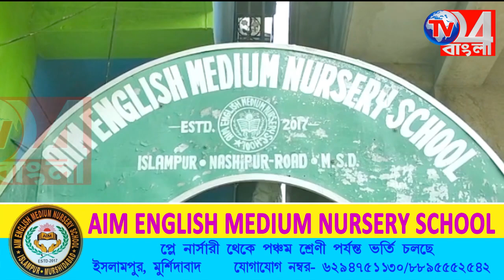একাধিক দাবি-দাওয়া নিয়ে দিল্লিতে ধর্না মুর্শিদাবাদ ব্রিকফিল্ড অ্যাসোসিয়েশনের